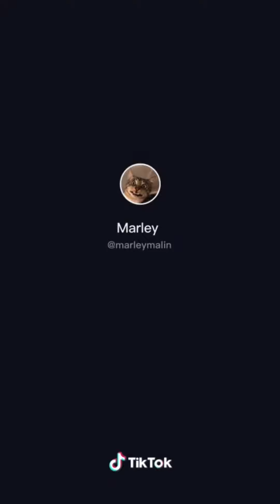animal video compilation in tiktok ( funnyanimals , cuteanimals & animalfails )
The Most Popular ANİMAL videos.🥰
Cute pets cute animals.
Funny pets funny animals.

funnyanimals animals funny cuteanimals cute funnyvideos animal pets cats funnymemes funnycats memes wildlife dog cat funnypets dogs animallover
instagram pet petsofinstagram
funnydog funnyanimalvideos